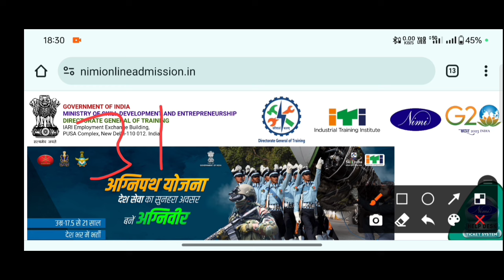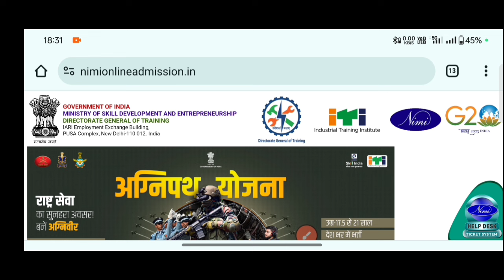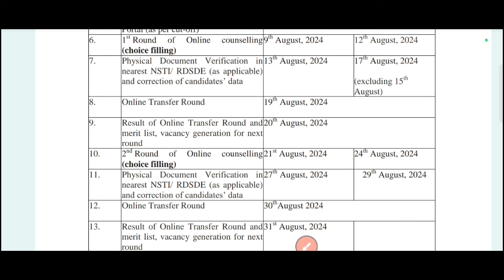CITS 2nd Counselling 2024 कब होगा | CITS College Transfer 2024 | CITS 2nd Counselling Kab Hoga 2024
CITS Entrance Exam Centre List आ गया | यहां पे होगा CITS Entrance Exam | cits admission 2024

cits college list in India

cti college list in up

cits college list in up

cits college list Bihar

CITS College NSTI Chennai Full Information

cits entrance exam centre 2024
CITS Online Form Experience Problem Solve | CITS Form Bharne के लिए Experience कहां से  बनवाएं

CITS Admit Card Download 2024 kaise kare | CITS Supplementary Exam Admit Card Download 2024

cits college choice 2024

cits topper list' 2024

cits college tranfer 2024